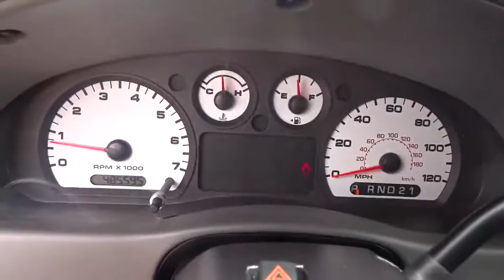2007 Ford Ranger San Antonio, Austin, Victoria, San Marcos, Seguin, TX 3181A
2007 Ford Ranger Sport - Stock#: 3181A - VIN#: 1FTYR14U67PA27670

1550 W. Kingsbury Street

Rear Wheel Drive,Temporary Spare Tire,Power Steering,Front Disc/Rear Drum Brakes,ABS,Intermittent Wipers,Variable Speed Intermittent Wipers,Cloth Seats,Tire Pressure Monitor,Engine Immobilizer,AM/FM Stereo,Power Outlet,Driver Air Bag,Passenger Air Bag,Passenger Air Bag On/Off Switch,Passenger Air Bag Sensor